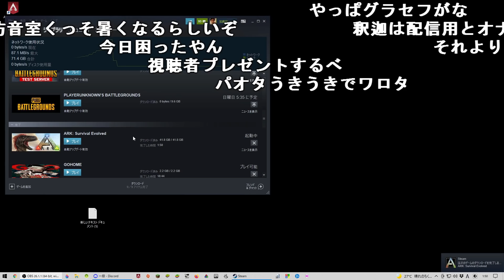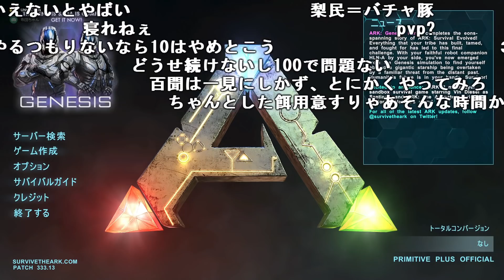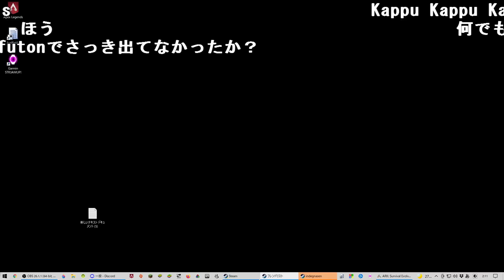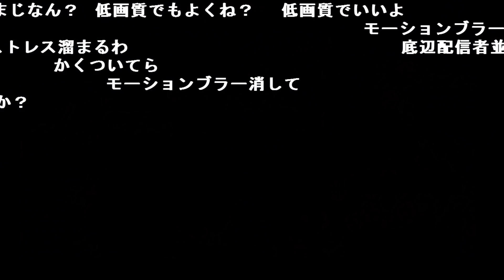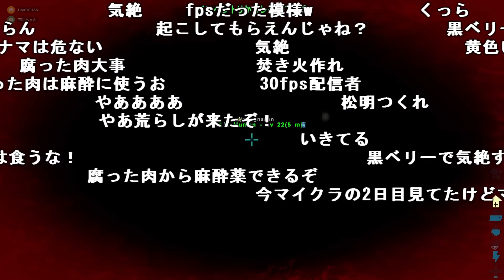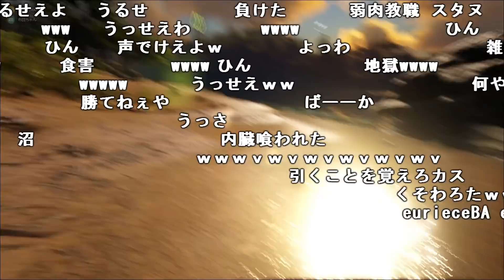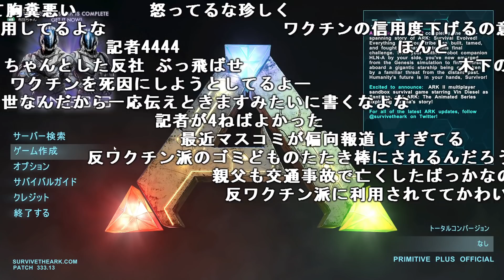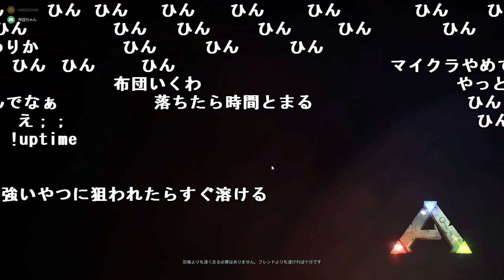【Twitch】うんこちゃん×布団ちゃん『友人とarkをする。(コメ有)』Part1【2021/08/06】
【放送時間】2021/08/06(金)00:32～09:47
【タイトル】APEXをインストールし７DAｙかＡＲＫをやる。
【説明文】